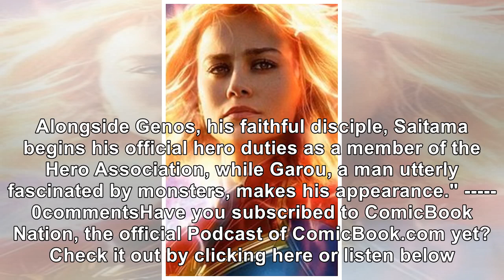'One-Punch Man' Season 2 Reveals New Poster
One-Punch Man's second season has been under a bit of scrutiny by fans lately as not much from the l...